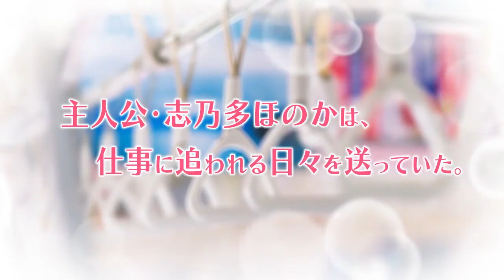Kitty Love: Way to Look for Love - Trailer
The trailer for OperaHouse's Kitty Love: Way to Look for Love on Nintendo Switch.